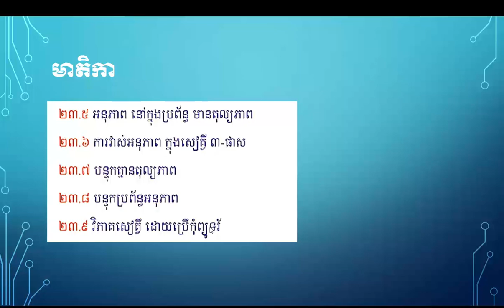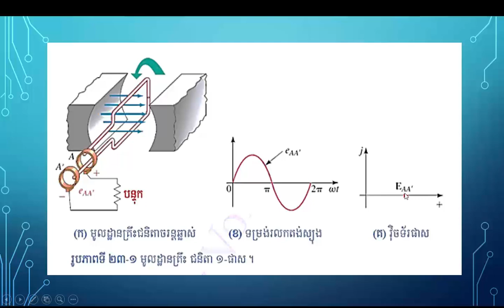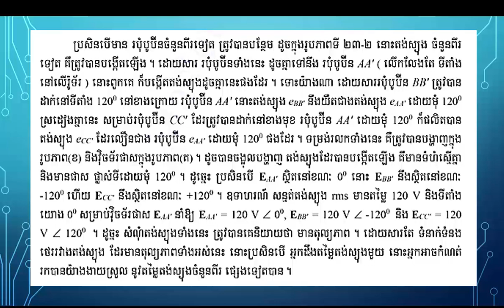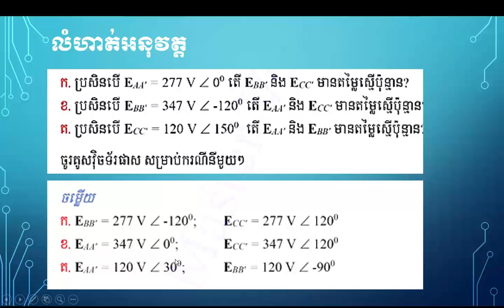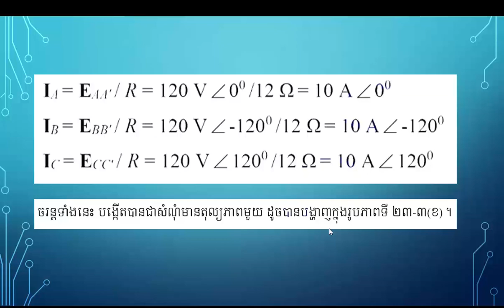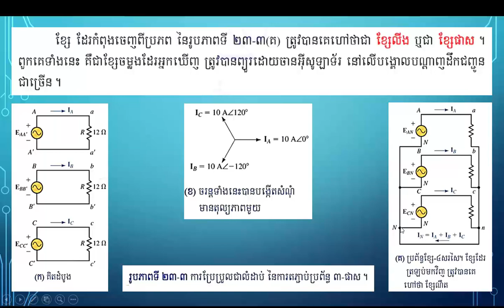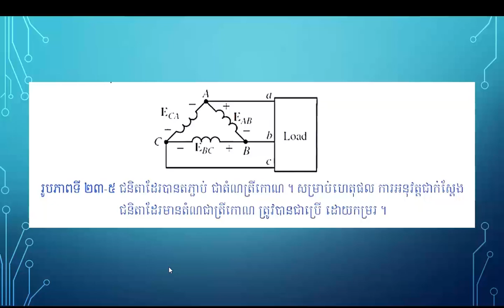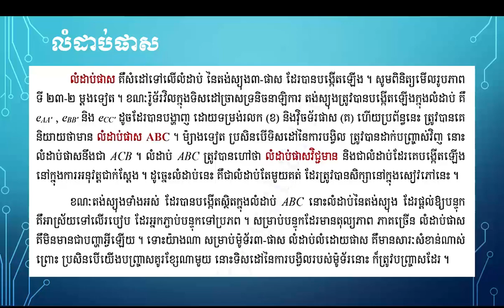10 Three Phase Systems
Circuit Analysis